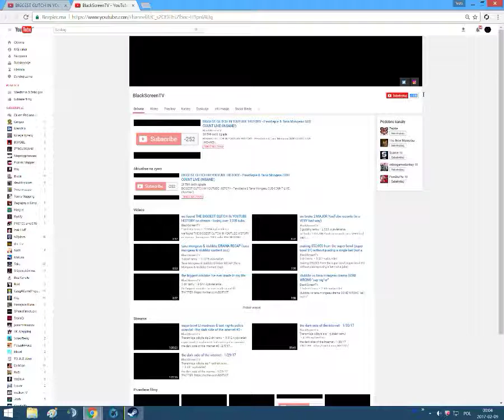BIGGEST GLITCH ON YOUTUBE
TO JEST KURWA DRAMAT